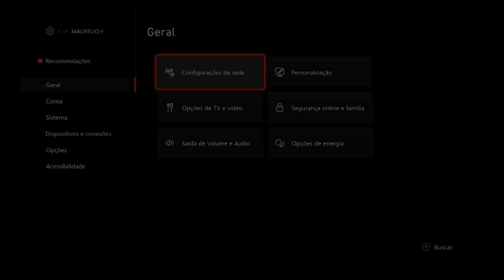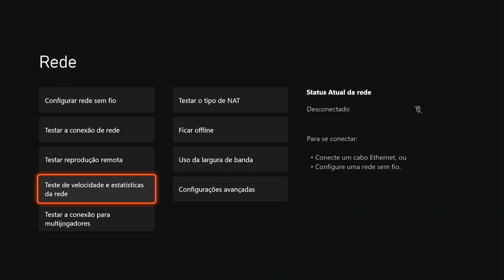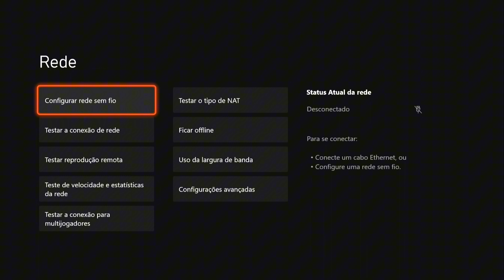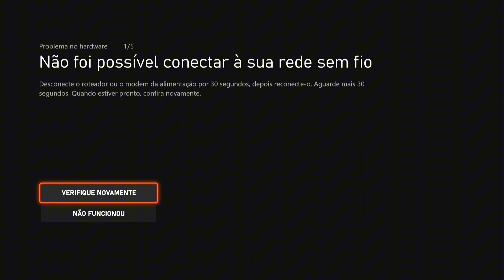XBOX NÃO CONECTA NÓ WI-FI / COMO RESOLVER MÉTODO 2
Chegando com mais um vídeo , hoje uma ajuda para quem está com problema de conexão de wi-fi no Xbox .

esse é o segundo método, tente ele se não funcionar
tem outro vídeo no canal mostrando outra maneira de resolver.

Xbox não conecta ao wi-fi
como conectar o Xbox no wi-fi
erro Xbox não conecta no wi-fi